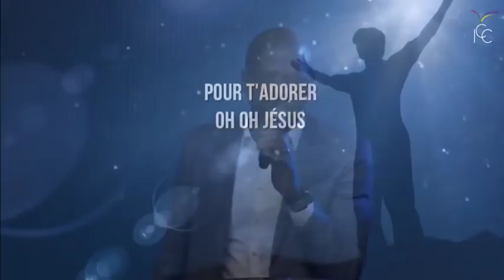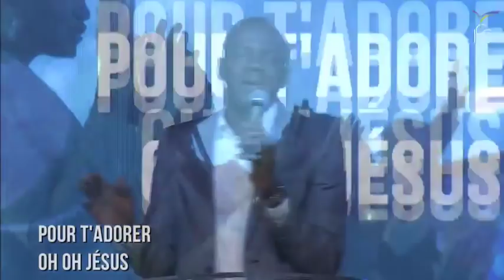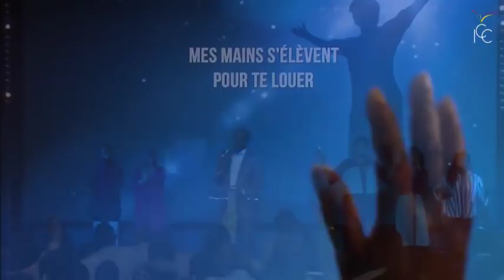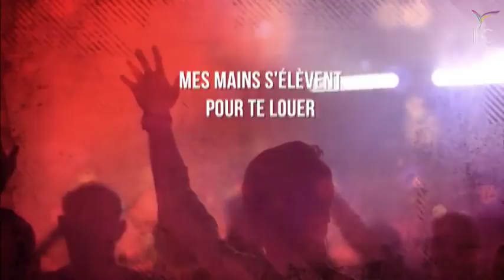NOS MAINS S'ELEVENT POUR TE LOUER